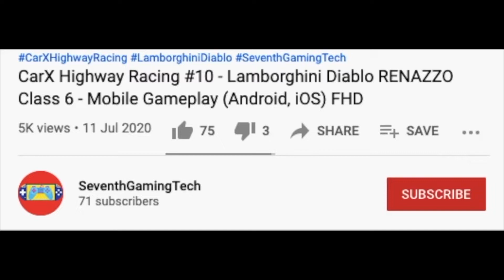Fainted Person On Tractor, 15 km 🏥🚑 Emergency Ambulance Simulator Mobile Gameplay (FHD)